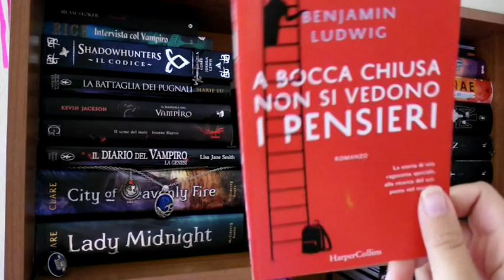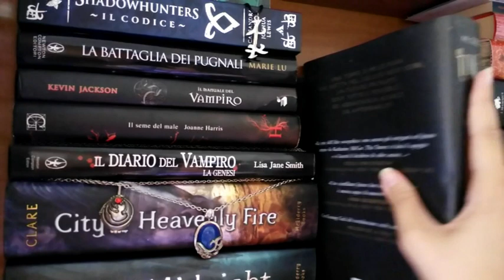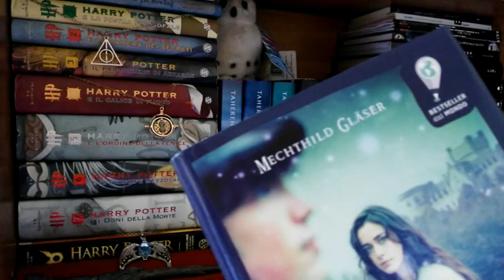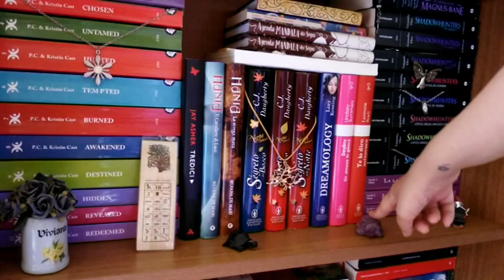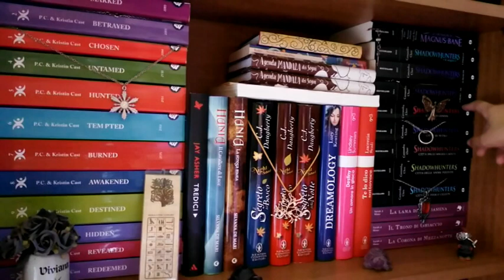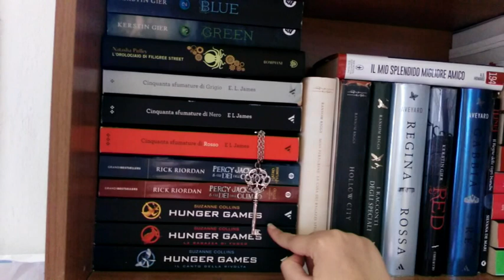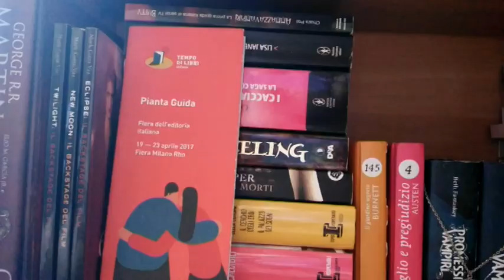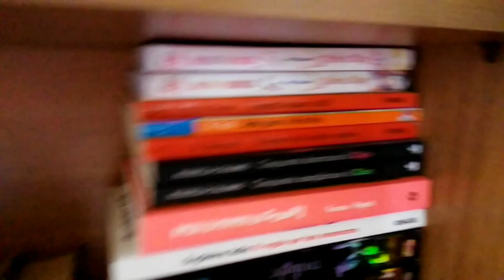Bookshelf Tour 2017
Primo video che decido di caricare!
Ecco la mia libreria ;)!
Accetto collaborazioni, faccio segnalazione e pubblico informazioni per Case Editrici ed Autori, anche Emergenti.